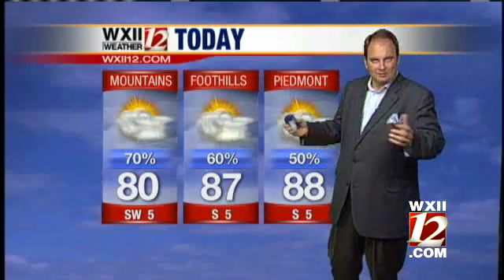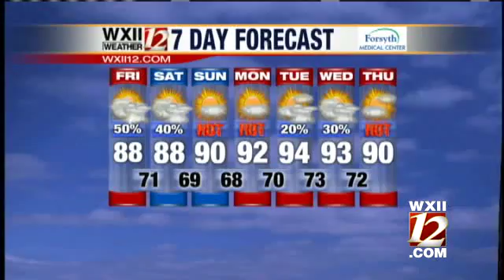Video Cast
Austin Caviness takes a look at your Friday forecast...